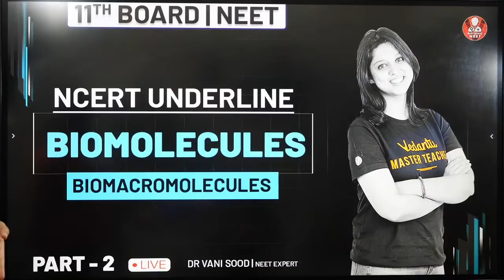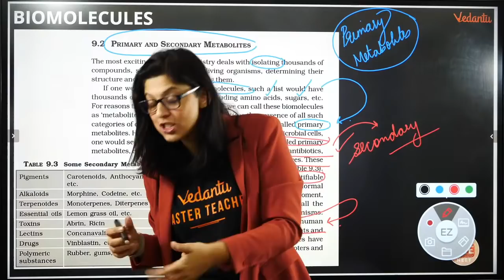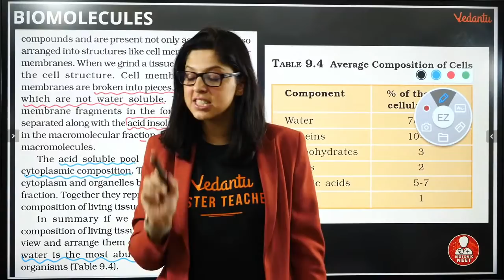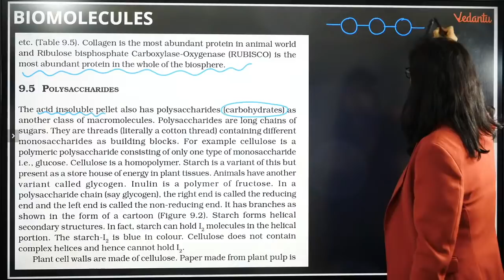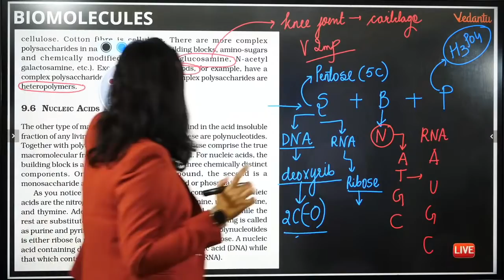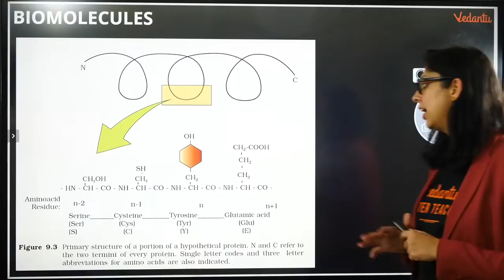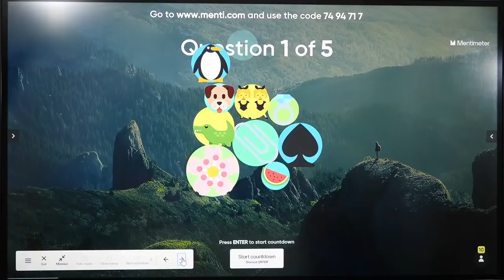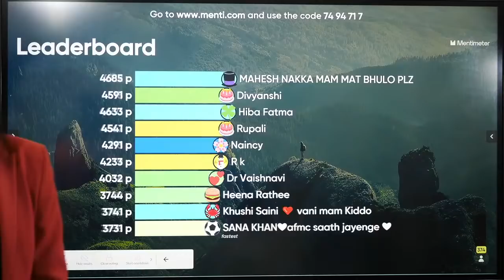NCERT Underline | Biomolecules Part-2 | Biomacromolecules | Class 11 | NEET 2022 | Vedantu Biotonic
NCERT Underline | Biomolecules | Biomacromolecules | Class 11 | NEET 2022 | Vedantu Biotonic. Are you preparing for Neet..??? Vani Ma'am is here with the questions which are directly taken from NCERT Book which will help in boosting your Neet Preparations. In this session, Vani Ma'am will discuss the NCERT questions from the Biomolecules- Biomacromolecules. Check out the Questions from NCERT Book.

NCERT Underline- Biomolecules -Biomacromolecules session by Dr.Vani Sood will help students in their NEET 2022 Preparations.
1. neet 2022 strategy
2.neet 2022 preparation strategy
3.preparation for neet 2022
4.neet preparation strategy
5.neet preparation strategy 2022
6.biomolecules
7.biomolecules class 11
8.class 11 biology chapter 9
9.biomacromolecules
10.ncert underline

✅✅Follow us on Top Social Media Websites:
Happy Learning. 🙂